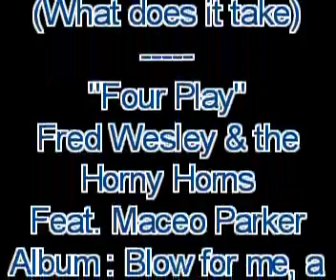Fred Wesley vs Candy Dulfer